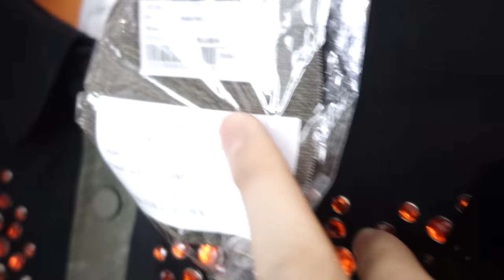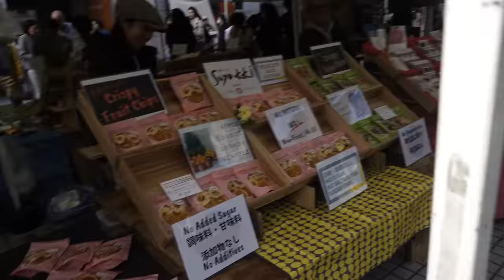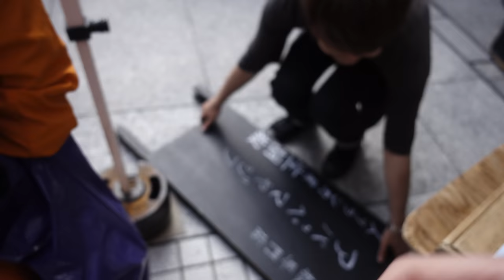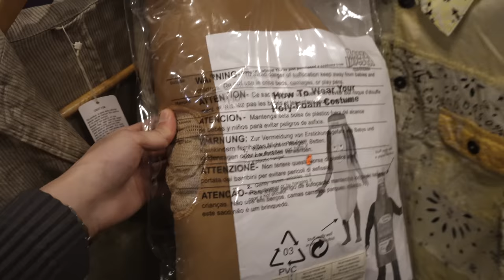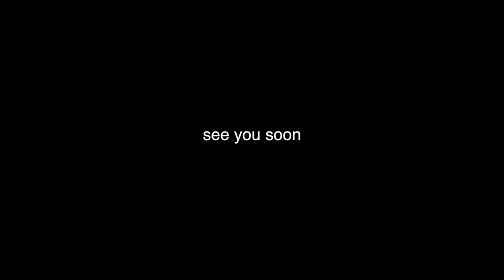Shibuya Vlog + what I'm packing for Seoul